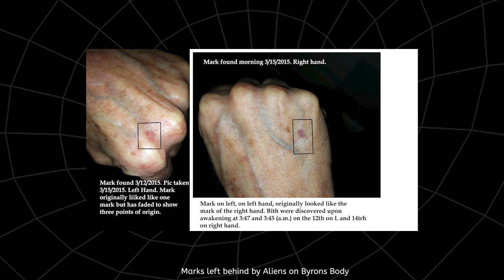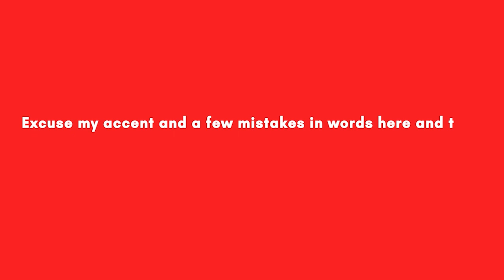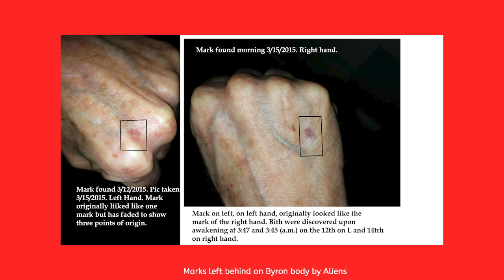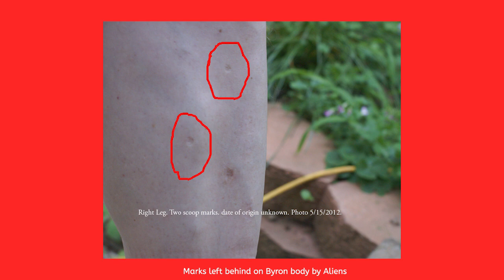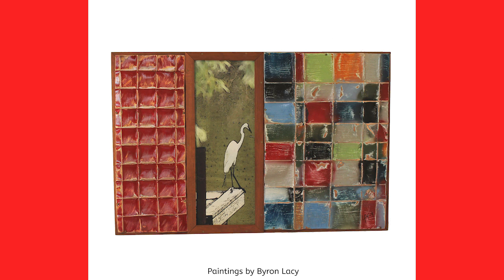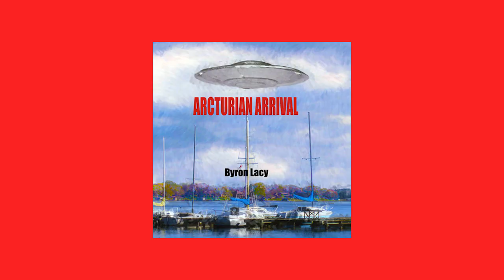Byron Lacy: The Man Who Met With Aliens - A American Artist, Musician & Alien Abductee: EP-06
In this Filtershots Podcast episode, Ajay will talk with an American Artist, Musician & Alien Abductee Byron Lacy. He claims that he met with Aliens many times since childhood. He also shared the experience when he saw UFO, Also he talked about his Art and Music.

Filtershots Digital is a creative agency and video production company that specializes in video production and marketing. Filtershots make everything from short videos for adverts to full-length documentaries, training videos, and commercials. Our unique video production service is done to capture the attention of your target audience, we pride ourselves in creating video content that easily resonates with your audience and is also highly impactful for conversions and engagement.